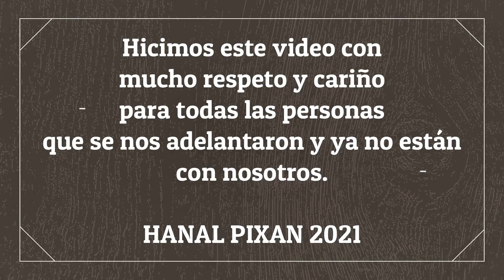A K U L Á una historia trágica [leyendas de yucatán] 🌝🌎🧭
una de las historias que ha marcado al pueblo de Homún, tiene muchas versiones pero siempre el mismo final. Realizamos este video con mucho respeto y cariño hacia el pueblo de Homún
 [leyendas de yucatán] 🌝🌎🧭